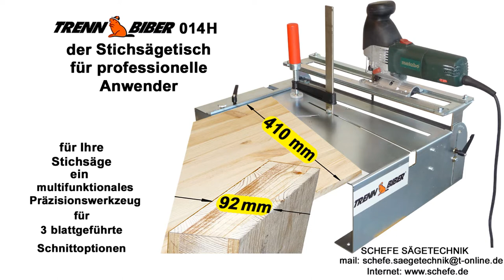Holz sauber auf Gehrung mit einer Stichsäge geschnitten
Neu 012S, den günstigen Sägetisch auf amazon und ebay kaufen

Holz sauber auf Gehrung mit einer Stichsäge mittels Sägetisch - TrennBiber - 014H geschnitten